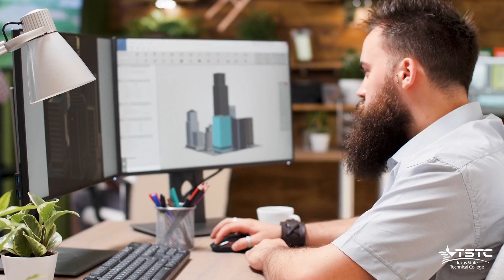Check Out TSTC's Engineering Program!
Texas is among the largest employers of engineers in the nation. With the growth of industries like aerospace, oil and gas, manufacturing, technology, and production in Texas, there are sure to be plenty of job opportunities. You can be a part of this high-demand field. With knowledge and training, our Engineering program can help get you started in the right direction.

This program is available only to Harlingen students.